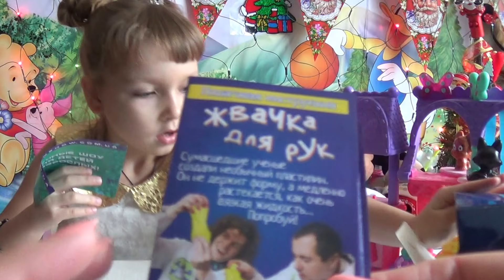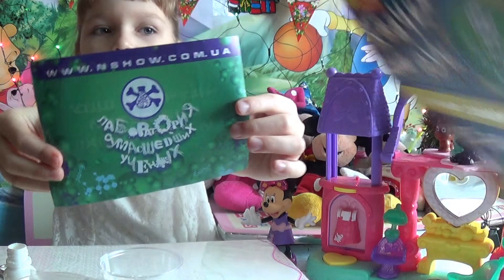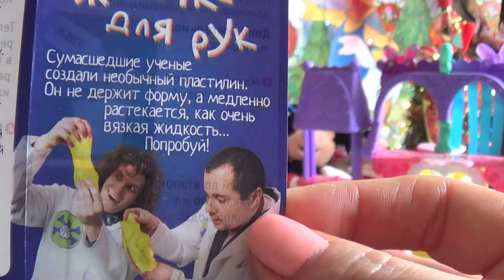Опыты в домашних условиях ЖВАЧКА ДЛЯ РУК Experiments at home with the chewing GUM FOR THE HANDS